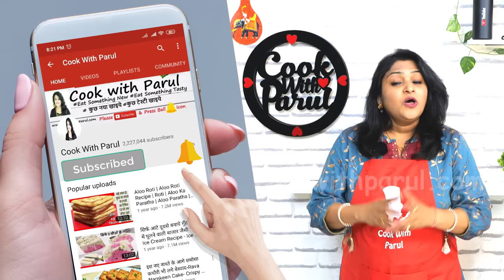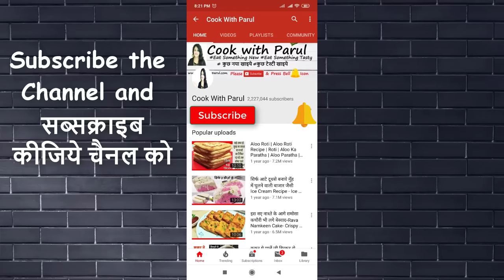5 मिनट में बिना धूप-गाजर मूली मिर्च का तीखा चटपटाअचार| Instant Gajar Muli Mirch Ka Achar | Mix Achar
GajarMooliMirchKaAchar GajarMooliMirchKaAchar Gajar Mooli Mirch Ka Achar is an instant pickle recipe. This flavourful pickle does not require any type of long process. nstant Carrot Radish Chilli Pickle Recipe is a Gajar Mooli Mirch ka Achar. from digestion to controlling sugar, here’s why you must have gajar-mooli ka achar in winters. Gajar Mooli Ka Achar- Fresh and crisp carrots and Radishes are available in abundance in the market in this season. This Gajar Mooli Ka Mix Achaar Is Made In Little Oil And Lasts One Whole Year. Gajar Mooli Achaar Recipe: Make this delicious and healthy pickle and enjoy its superb taste throughout the year.

* Radish मूली - 2
* Carrot गाजर - 2
* Green chilli हरी मिर्च - 15 to 16
* Chopped Ginger अदरक - 2 inch
* Wash & peel off
* Mustard सरसों - 2 tbsp
* Mustard Seed राय - 1 tbsp
* Black Peppercorns काली मिर्च - 12 to 15
* Cumin seeds जीरा (Jeera)
* Fenugreek Seeds मेथी - 1/2 tsp
* Coriander Seed - साबुत धनिया - 1 tbsp
* Aniseed (Fennel Seeds) सौंफ - 2 tsp
* Carom Seed अजवाईन - 1/2 tsp
* Kashmiri Red chilly powde- 2 tsp
* Turmeric Powder हल्दी पाउडर -1/2 tsp
* Kalonji कलौंजी (Onion Seed) 1/2 tsp
* Mustard Oil सरसो का तेल  - 1/2 Cup
* Asafoetida/Hing - हींग 1 tsp